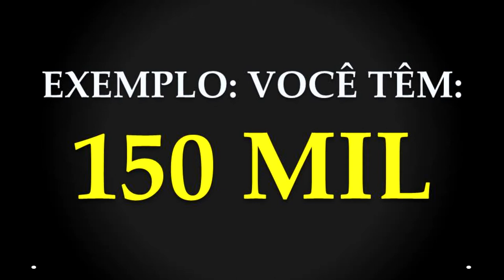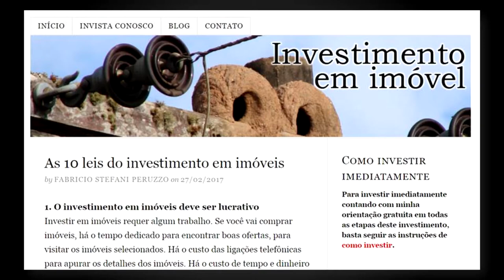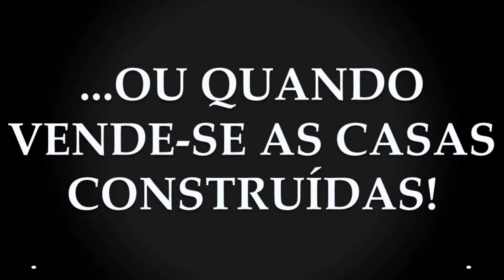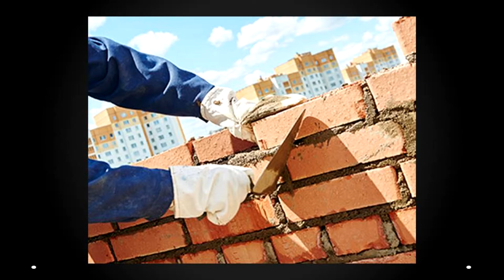O PODER DE INVESTIR COM UM GRUPO DE PARCEIRO! | RAFAEL JANTSCH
Neste vídeo você vai aprender como usar o poder de investir com um grupo de parceiros! ;)

Forte abraço,

MEUS LIVROS E TREINAMENTOS:
1) eBook: Como Lucrar Investindo Em IMÓVEIS: